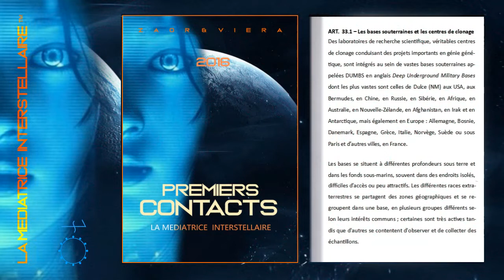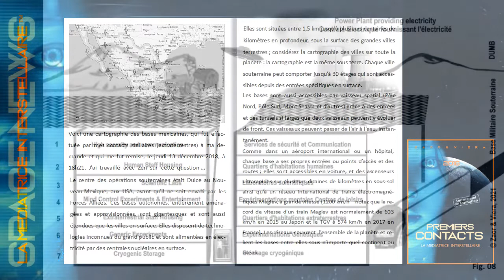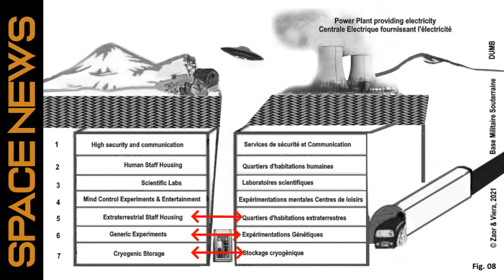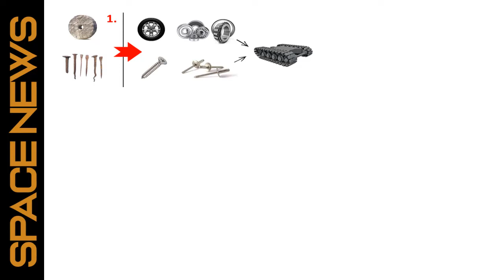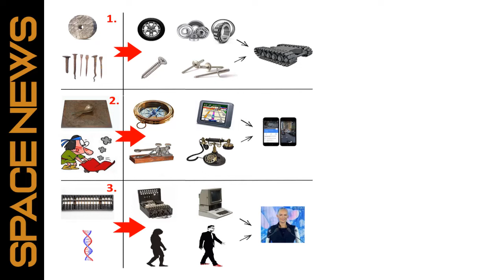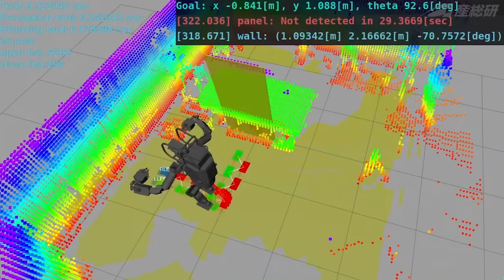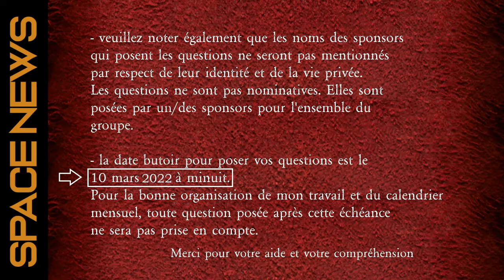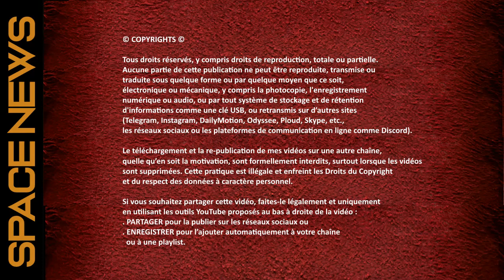TIM 2022-28 👽 SPACE NEWS 👽 ● LA REINE ROUGE ● DOCUMENTAIRE DIDACTIQUE